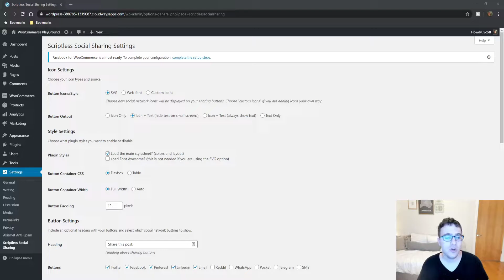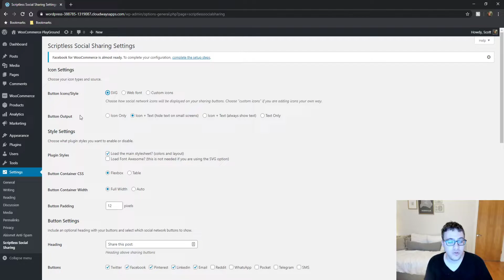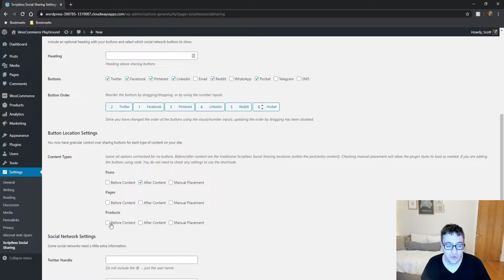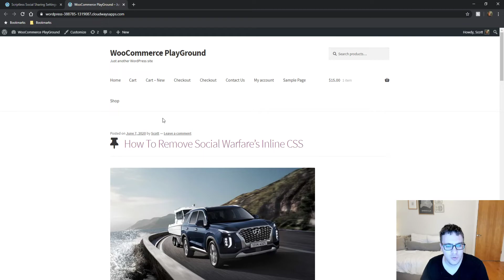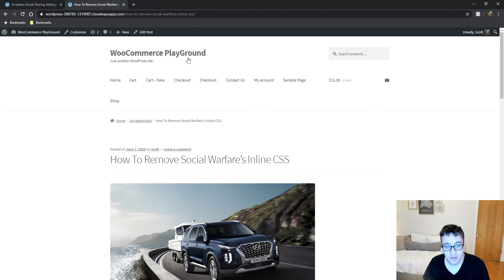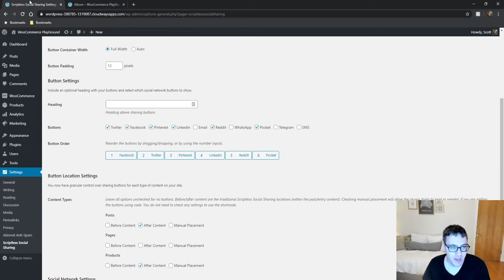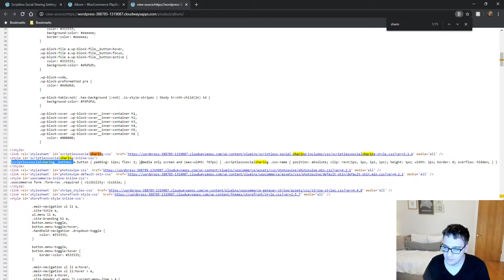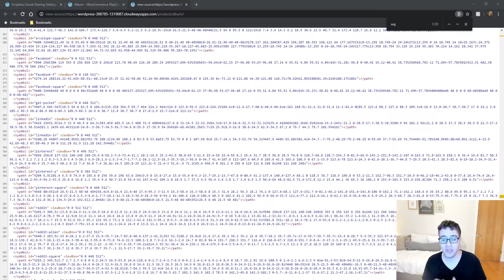Scriptless Social Sharing Tutorial 2020 - How To Setup & Configure Scriptless Social Sharing Plugin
Scriptless Social Sharing is an awesome free social sharing plugin that uses no JavaScript and is incredibly lightweight. It does, however, miss out on some features such as quite a few social networks, no share counter, and no sticky share buttons. But for basic share buttons to go at the end of your blog post it's hard to find fault with Scriptless Social Sharing.